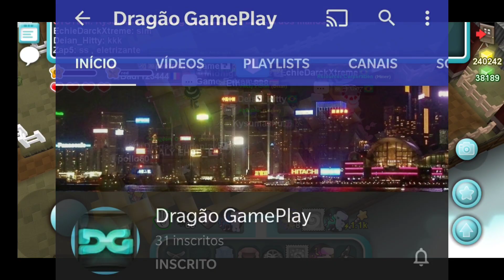Baderninha no Cubic Castles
Baderna no Cubic Castles

Xiaomi Mi Band 5 Smart Wristband 1.1 inch Color Screen Wristband